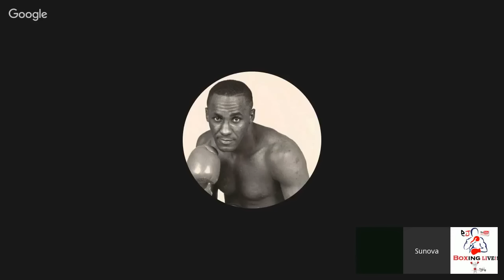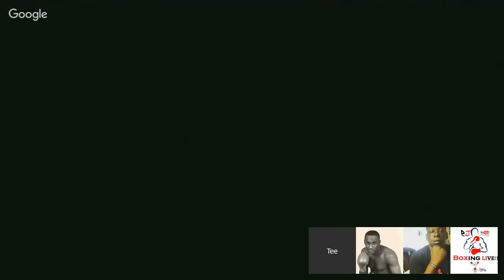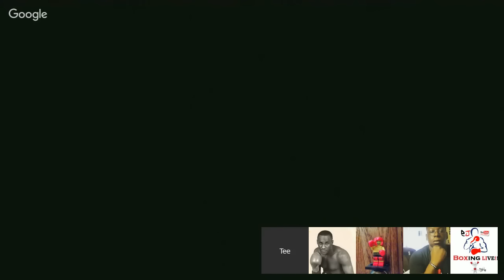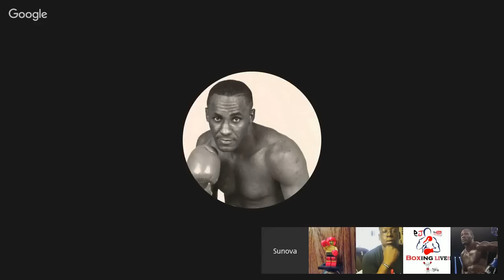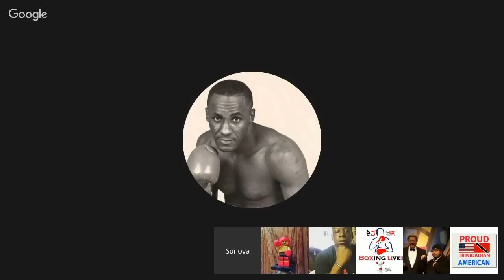FRAMPTOMQUIGG CARL FRAMPTON VS SCOTT QUIGG POST-FIGHT SHOW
With scores of 115-113, 116-112 and 116-112 Carl Frampton wins by split decision to unify the super bantamweight titles. ‪#‎FramptonQuigg‬